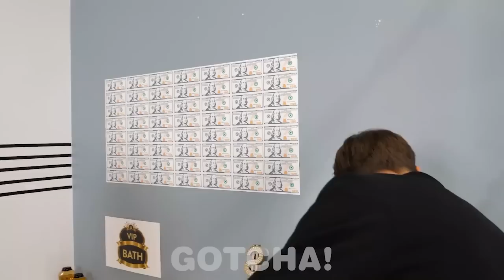LA MUÑECA DE EL JUEGO DEL CALAMAR CONSTRUYE UNA GUARDERÍA || Trucos DIY y Situaciones de Embarazadas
¡Hola Gotchers! ¿La Muñeca de El Juego del Calamar está construyendo una guardería? Eso solo significa una cosa, está embarazada. Estamos seguros de que le irá muy bien, porque conoce muchas ideas ingeniosas. Así que estén atentos, habrá más locos trucos de cambio de imagen y situaciones divertidas por Gotcha!

Si disfrutaron este video, también les podría gustar: TRUCOS Y GADGETS IMPRESCINDIBLES PARA NIÑERAS | Los Mejores Gadgets de Crianza y Momentos Divertidos